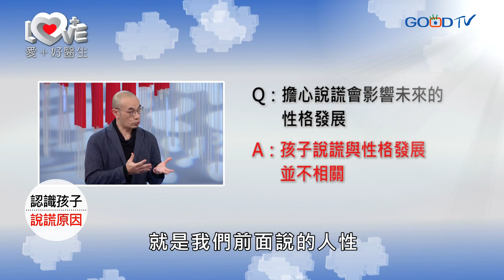小孩說謊…是小事？還是大問題？‖ 黃瑽寧（廖偉玲、陳品皓）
當看到孩子說謊時，你會怎麼做呢？寧寧爸爸媽媽發覺孩子開始會因為害怕被處罰而說謊，讓他們開始擔心這樣孩子長大之後是否會養成不良的習慣，或是發生事情卻不跟爸媽商討，特別來請教黃醫生以及愛＋顧問團來解決心中的擔心。